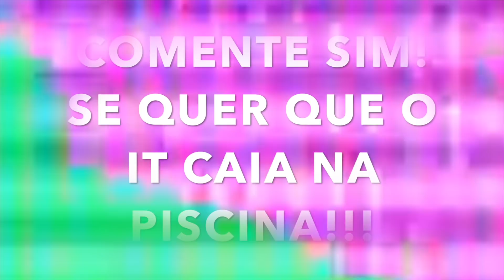O IT A COISA PEDIU A ARLEQUINA EM NAMORO !!! NAMORADOS?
O IT A COISA VOLTOU E PEDIU A ARLEQUINA EM NAMORO! SERÁ QUE ELA ACEITOU? O CORINGA FICOU COM MUITO CIUMES!!!

CEP: 80410981
Curitiba Paraná